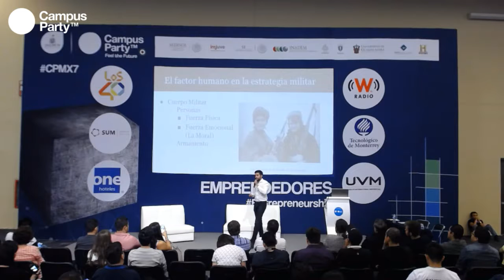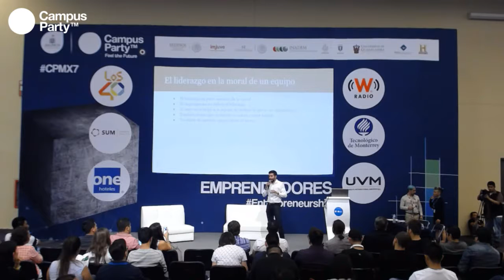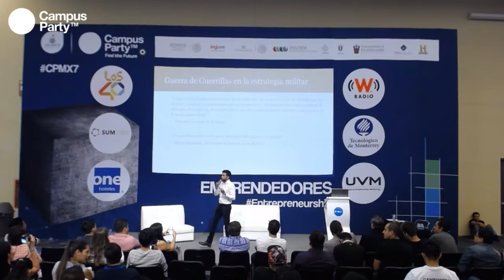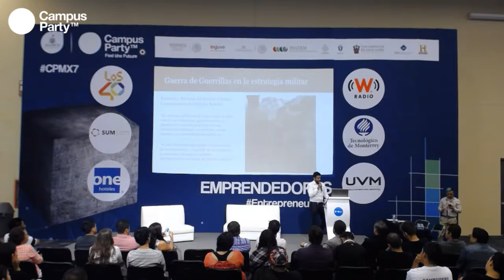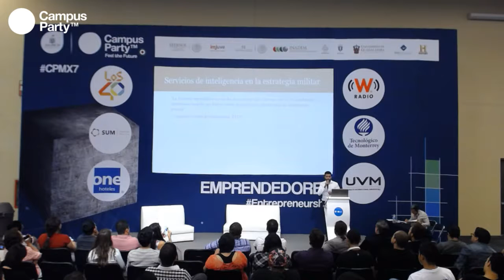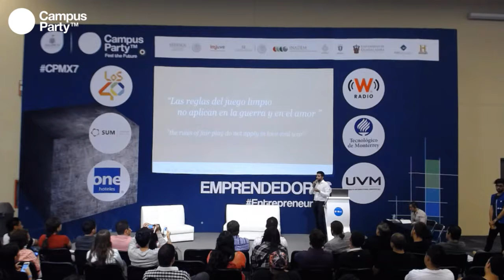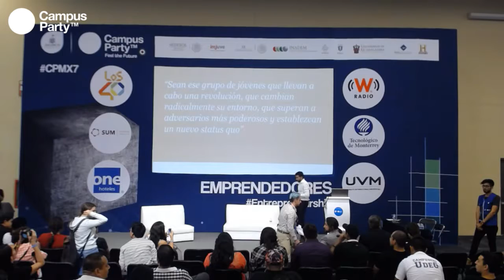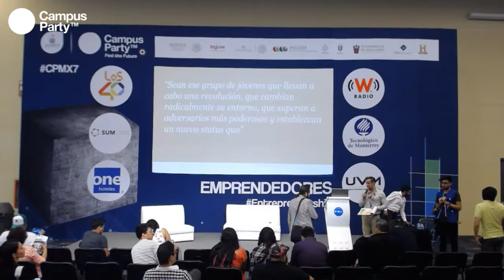CPMX7 Emprendedores José Luis González Rodríguez, SAPI Estrategia militar aplicada a los negocio